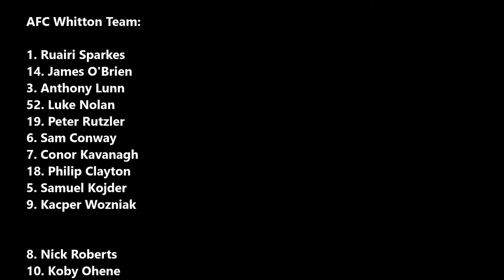Teddington v AFC Whitton 15.12.2013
Teddington and AFC Whitton's second encounter of the season
Teddington run out 1-0 winners.
Second Half voiceover commentary/analysis from Conor Kavanagh (haha)